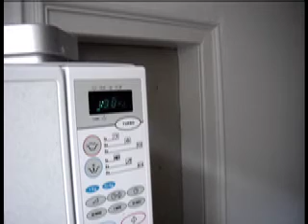Bagger Moving In (III)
Bagger Moving In - The Microwave